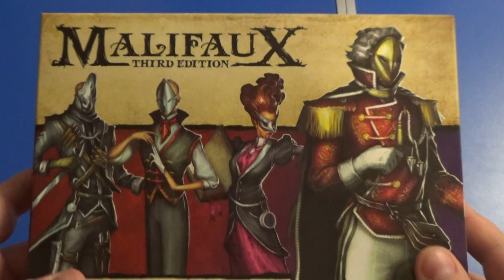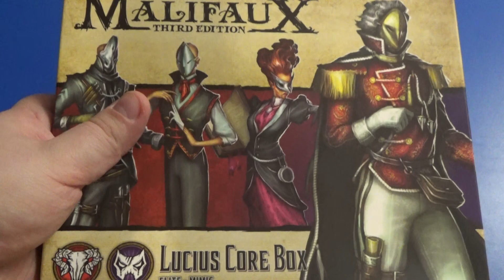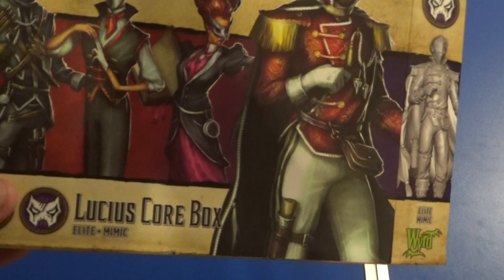Анбокс наборов Малифо, выпуск 1: Lucius Core Box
Таинственный Люциус, какие же миниатюры внутри?